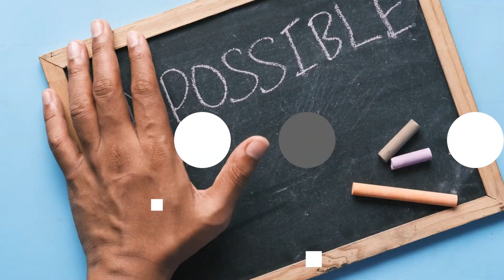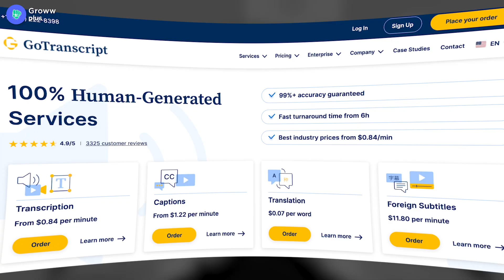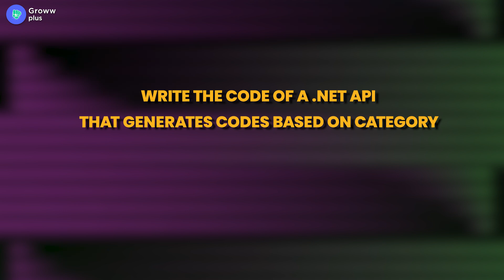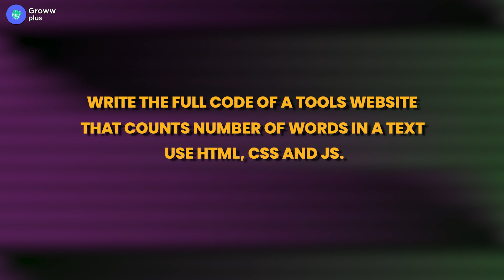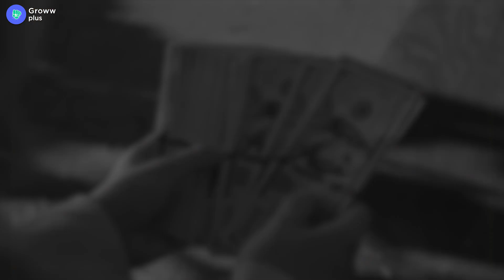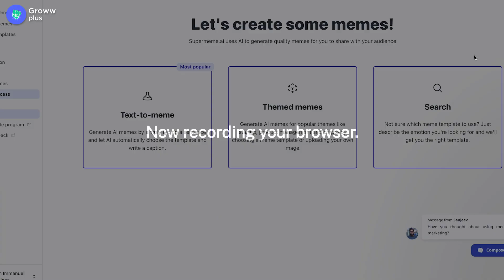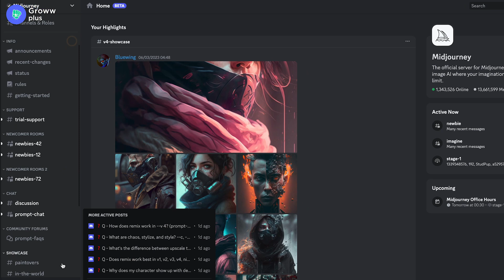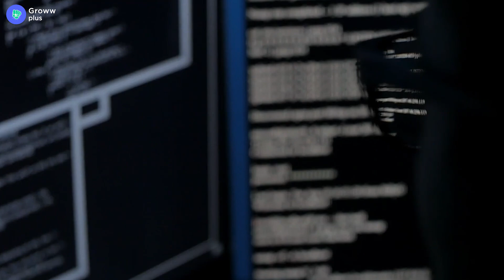How to Make Money Using AI Tools? | Top 10 Ways to Earn Money as a Student!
Looking for ways to make money as a student? Artificial Intelligence (AI) tools can help you generate income in various ways! In this video, we'll discuss the top 10 ways to earn money using AI tools.

We'll cover a range of options, from using AI for online market research and analysis to creating your own AI-powered chatbot business. You don't need to have any prior knowledge or experience with AI to follow along – we'll explain everything in a simple and easy-to-understand way.

Whether you're looking to supplement your income or start a side hustle, this video will give you plenty of ideas on how to use AI tools to make money. So, if you're ready to take your first steps towards earning money with AI, hit the play button now!

Time stamps:
00:00 Intro
00:42 Way 1
02:04 Way 2
03:06 Way 3
04:38 Way 4
05:43 Way 5
06:25 Way 6
06:55 Way 7
07:15 Way 8
07:48 Way 9
09:11 Way 10